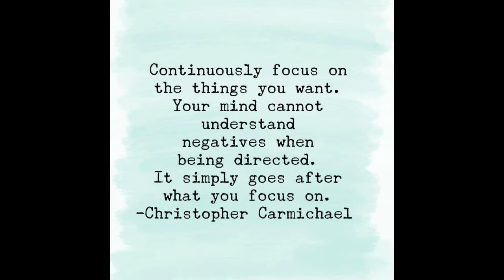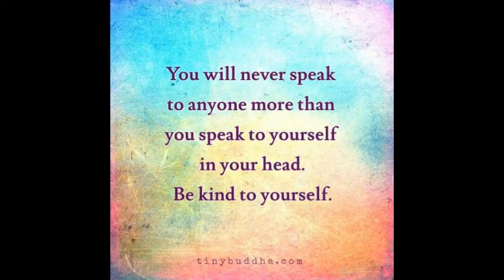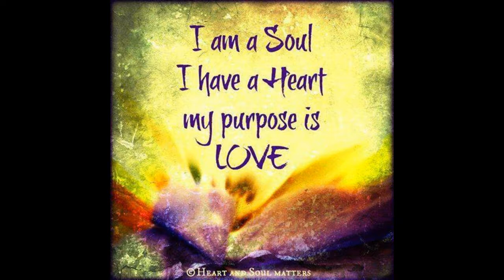AFFIRMATIONS & POSITIVE THOUGHTS To Ease Stress and CREATE Peace, love & Joy ~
Some Pictures from my life in Penticton, Canada, 2017. *~ THANK YOU *~
REJUVENATE Herbal Formula for adrenals, tiredness/exhaustion/burnout, recovery from illness/exercise/sport/childbirth/depletion, illustrious hair, skin and bones, teeth, joints, restoring JING, and increased sex-drive and health (500g for the price of 400g, best value)

New Powerful LIVER extract formula for liver and blood! (and many other things!) 100g 500g (Best value 100g free!)

New BRAIN AND NERVE formula!!! 100g Best value 100g free!

New SUPER MUSHROOM 9 Formula! 100g 500g best value, 100g free!

New formula for Women, Menses, Menopause & Hormones 100g 10:1 Extract (All my formulas and herbs are!) 500g Best value 100g free

Maca Delicious AMAZING herb for energy, hormones for women and men, libido, adrenals and thyroid! 100g

Ho Shou Wu for Reversing Hair Loss/Color. Sexual libido, Deep energy restoration & Longevity. One of the world's premier Yin-Jing herbs (best value 500g!)

Life, Health & Relationship Coaching with Owen: CHANGE YOUR LIFE TODAY! You're worth it and so is your family and loved ones!!!